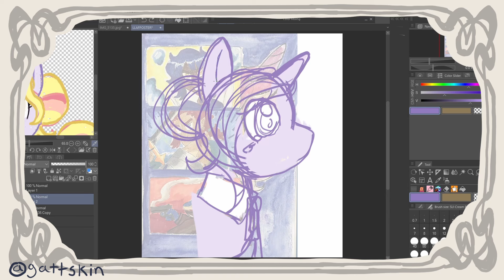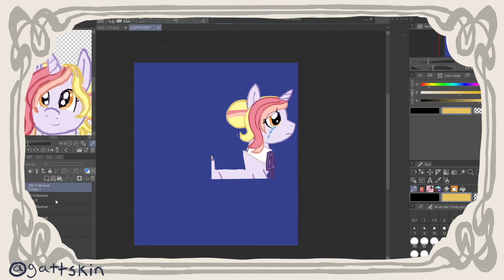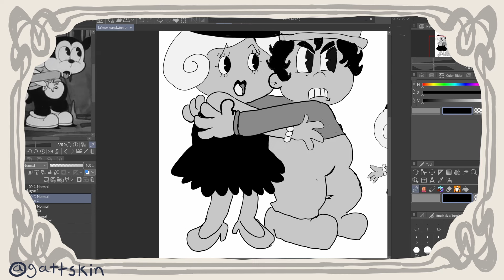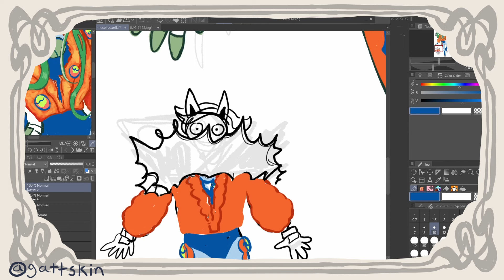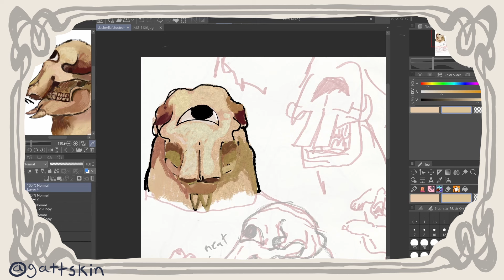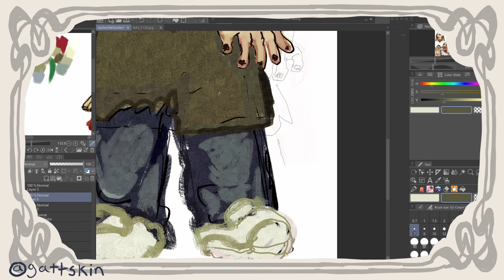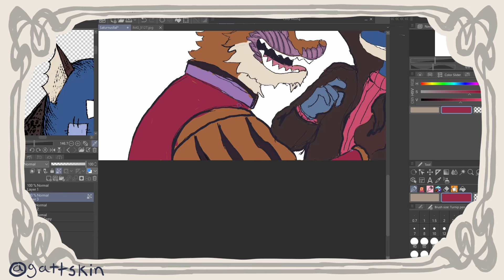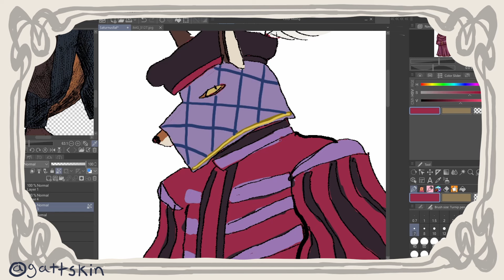DESIGNING CRINGE VILLAIN OCS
Wow! Can’t believe we are here! A third part in the Designing Cringe OCS video series! I couldnt be more thankful than all the support this channel has gotten in the past few months of posting consistent videos, it really means a lot to me and really gives me the gumption to keep at it. I wasn’t expecting this video to clock in at this length of time. I guess I had a lot of things to talk about when it came to this batch of characters. Speaking of, did you have a favorite? It always gives me a giggle to read out what you all have to say in there XD.

Also! I’ve made a playlist for these videos if you ever feel like watching them back to back!

Links To where you can find the art drawn in this video!

TIMESTAMPS:
Intro 00:00
Naming Characters From Last Video 04:28
Moxie & Winnie 08:11
The Collector 16:50
Elephant 24:56
Saturnas Phobos 33:32
Outro 45:33